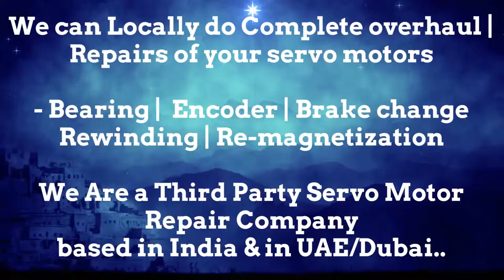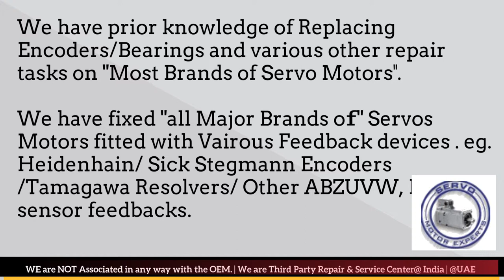Bauer India Motor Repair Encoder Resolver Align Adjust Chandigarh Chennai Chinchwad